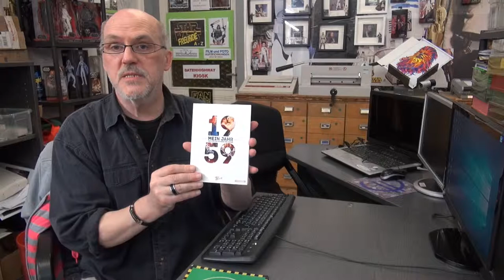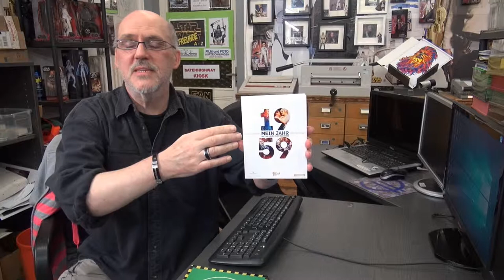Happy Birthday Ü60 wird man nur 1x in seinem Leben..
Herzlichen Dank an alle Kunden,die Glückwünsche da gelassen haben.. Online macht es möglich und an alle Analogen Kunden.